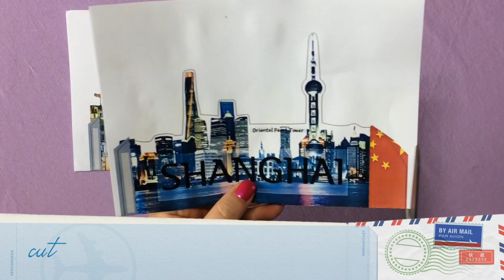Shanghai (Pop-up World Cities)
Pop-up World Cities Series by eduhaha